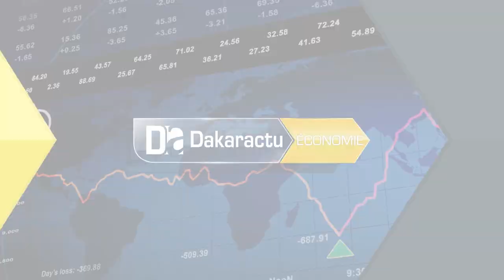48e fête nationale des Emirats Arabes Unis Le Sénégal loue le maintien partenarial du gouverne